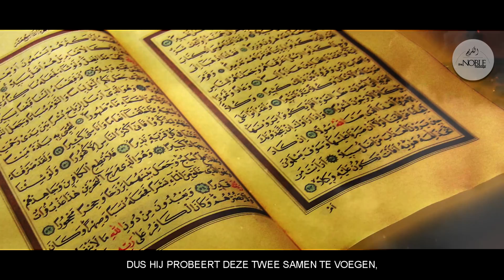De Jinn Van De Vallei | HD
[Geproduceerd door Thenoblemessage]